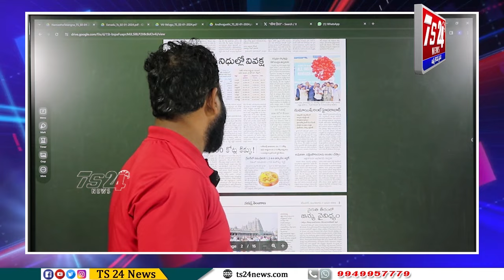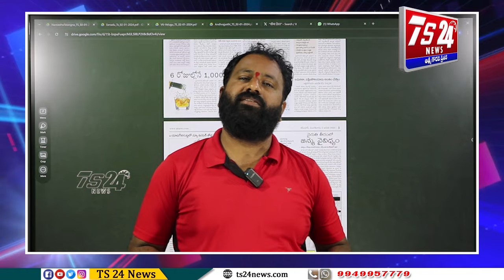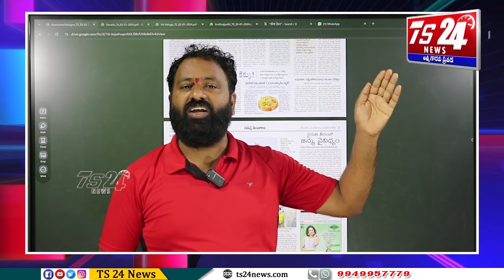ఒక్కొక్కరి కడుపులు రగులుతున్నయి బిడ్డా...ప్రశ్నించకుంటే పల్గుతది బిడ్డా|TS24 News